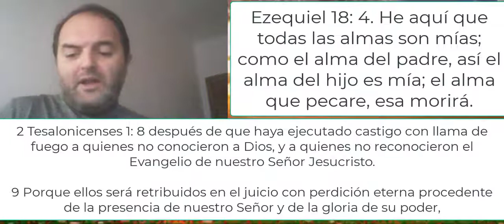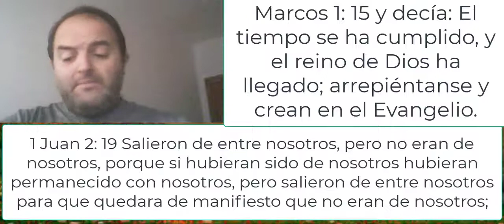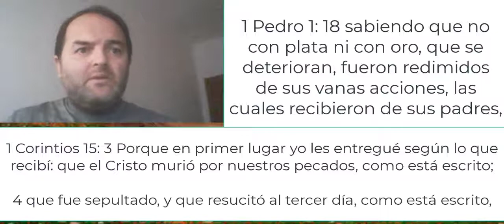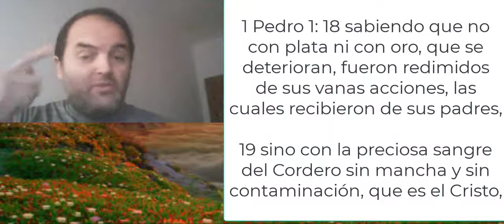CONTESTADO A MARTHA G S minuto 5 en delante, Y COMO ESTAMOS PERDIDOS AL PRINCIPIO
Cuando llevas años buscando la verdad y ya te das casi por vencido, es cuando llega el resplandor de la verdad y te das cuenta la paz, tranquilidad que da al saber que por fin encontraste lo que siempre estubiste buscando, la salvación de tu alma.